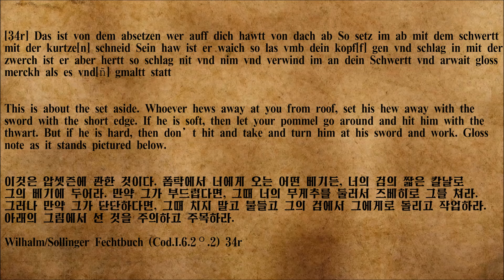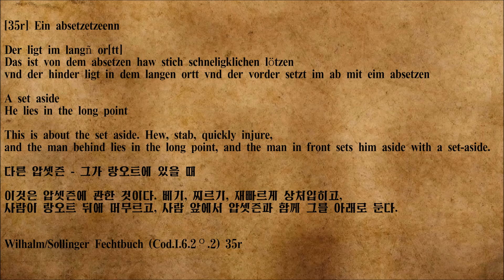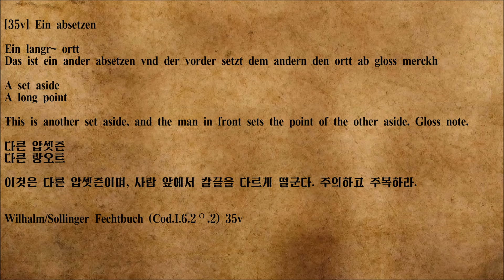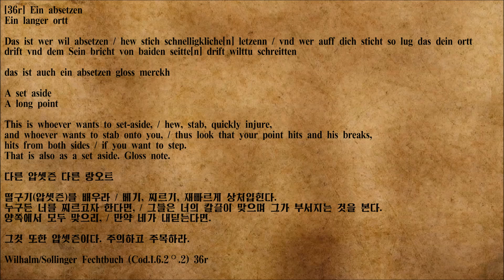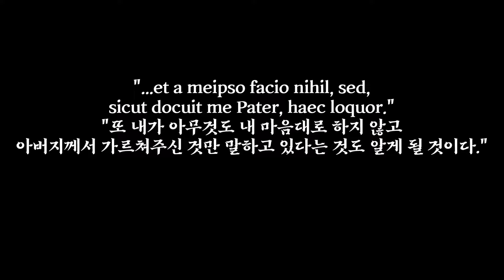요르그 빌헬름의 압셋즌 absetzen of Jörg Wilhalm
요르그 빌헬름(Jörg Wilhalm)이란 15세기에 태어나 16세기에 사망한 것으로 추정되는 검객이며, 본업은 스스로 밝히기를 모자 제작자(Hutter)라고 하였습니다. 그는 모자장이 요르그 빌헬름의 아우스부르그의 예술(Jörg Wilhalm Hutters kunst zu Augspurg), 문서번호 Cgm 3711 이라는 저작과 초고를 남겼습니다.

그는 리히테나워 계열의 검객이며, 리히테나워 검술 계보에서는 가짜 피터 폰 단직이나 요아힘 마이어처럼 주목받거나 특별히 중요한 사람은 아닙니다. 그러나 그의 저작은 16세기로 넘어가는 도중 리히테나워 예술이 어떻게 확장되었는지 한 예시를 볼 수 있습니다. 예를 들면 원래 리히테나워에서 랑오트-길게 칼을 뻗은 자세는 특별히 세분화되지도 않았고 그냥 칼을 뻗기만 하면 되었지만, 요르그 빌헬름은 4가지의 가짜 칼끝이라는 이름으로 보다 다양하게 분할했습니다.

또한 기존 문서에서는 명확하게 드러나지 않았던 개념을 확실하게 규정하는 데에도 도움이 됩니다. 압셋즌이라는 기술이 그 예인데 과거 HEMA에서는 압셋즌이란 플루그에서 플루그 자세로 검을 수평으로 이동시켜 상대방의 베기나 찌르기를 빗겨내는 것으로 여겼습니다. 실제로 가짜 피터 폰 단직이나 지그문드 링엑 같은 마스터의 문서들을 보면 그렇게 오해할 만하게 쓰여져 있습니다.

하지만 크룸프하우는 아래로 내리치는 것인데도 크룸프하우로 압셋즌한다는 문장이 많이 나타난다는 점, 압셋즌이라는 독일어 단어 자체가 아래로(ab) 두기(setzen)이자 실제로는 내리쳐서 떨군다는 뉘앙스로 쓰인다는 점, ms3227a의 다른 마스터들의 기술과 같은 타류에서도 검을 거꾸로 뒤집은 쉬랑크훗 자세로 압셋즌하는 것이 계속해서 발견되었기에, 압셋즌은 아래로 내리쳐서 떨군다는 것으로 인지했습니다.

거기에 결정적인 증거를 준 것이 4년전 이 요르그 빌헬름의 문서였습니다. 영상에서 보인 대로 손모양이나 검의 각도, 그리고 5번째 예시에서 크룸프를 언급한다는 점에서 6개의 모든 예시가 크룸프 동작을 통한 내리치기와 옆으로 밀어내기로 점철되었고, 그리하여 4년전에는 압셋즌이란 크룸프 동작으로 내리치며 수행하는 것이다 라는 결론을 내렸습니다.

물론 현재는 게마인펙튼의 압셋즌 예시에서 수평으로 밀어내는 것 또한 명확하게 드러난다는 점 때문에 에서 보여주듯 수평, 수직 압셋즌이 함께 존재했다는 결론으로 선회한 상태입니다.

요르그 빌헬름의 압셋즌이 제 압셋즌 연구의 결정적인 증거임에도 불구하고 지금껏 공개하지 않았던 이유는 압셋즌 연구에 대해 반박이 들어올 경우 제시하기 위해서 숨겨둔 것이었지만, 끝끝내 어떠한 반박도 없었으므로 연구를 많은 분들께 공표드리고 연구에서의 진보된 위치를 선점하기 위해 공개하게 되었습니다.

요르그 빌헬름의 압셋즌은 단순히 어떤 학술적인 근거의 가치만 있는 것은 아닙니다. 많은 경우 격검에서 사람들이 수평으로 낮게 취하는 중단을 많이 힘들게 여깁니다. 쳐내거나 밀어내려고 해도 쉽게 미끄러져서 상대 칼을 잡아두기가 매우 힘들고, 칼끝을 슬쩍 내렸다 올리기만 하면 쉽게 빠져나와 칼끝을 나에게 들이대기 때문입니다.

그리고 요르그 빌헬름의 압셋즌 5번째, 6번째 예시는 낮은 수평 중단에 대한 대처법을 알려줍니다. 크룸프 동작을 통해 쉬랑크훗으로 만들고, 수평으로 옆으로 밀어내는 것입니다. 이것은 요르그 빌헬름도 수평 압셋즌이라는 개념을 다른 형태로 제시한 것이면서 낮은 수평 중단에 대해 나름대로의 대처법을 제시한 것으로 볼 수 있습니다.

물론 이렇게 하기보다는 그냥 쉬랑크훗으로 내리치면서 옆으로 밀어버리는 것이 좀더 효과적이고 편하지만, 리히테나워 예술의 압셋즌이라는 개념에서 수평, 수직 떨구기에서 수평 압셋즌의 관념 즉 좌우로 밀어낸다 라는 방법 안에서의 좋은 방법이라고 볼 수 있을 것입니다.

Cgm_3711 31v 의 왼쪽 사람의 손모양은 마치 크룸프하우를 한 것과 유사한데, 다양한 실험을 해본 결과 오른쪽 랑오트를 검을 뒤집어 취한 것으로 결론이 났으며, Cgm_3711 30v의 옥스 자세의 손모양을 그대로 낮추어서 취한 것으로 문서 내적인 정합성이 있는 것으로 결론내렸습니다.

00:00 intro
00:07 1번째 압셋즌 Das ist von dem absetzen
01:10 2번째 압셋즌 Ein absetzenn
01:49 3번째 압셋즌 Ein absetzenn Der ligt im langñ or[tt]
02:27 4번째 압셋즌 Ein absetzen Ein langr~ ortt
02:59 5번째 압셋즌 Ein absetzen Ein langer ortt
03:41 6번째 압셋즌 Ein absetzen Ein langer ortt
04:30 "...et a meipso facio nihil, sed,
sicut docuit me Pater, haec loquor."
"또 내가 아무것도 내 마음대로 하지 않고
아버지께서 가르쳐주신 것만 말하고 있다는 것도 알게 될 것이다."
04:38 Credits